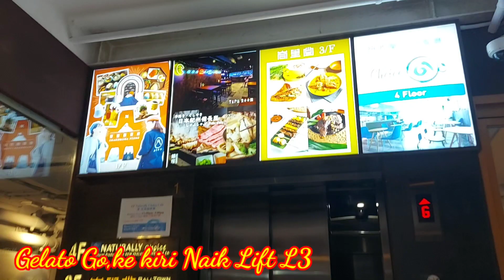BaLi Town Restaurant in Hong Kong // 176 Nathan Road,Tsim Sha Tsui.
Didirikan Pada Th 1975 Located at 3/f,The Nate
176 Nathan Road Tsim Sha Tsui.
Assalamualaikum Wr.Wb
Allahuma Sholi Ala Muhammad
Sehat Wal,alfiat smuanya ,,Aamiin

BaLi Town Restaurant in Hong kong
Monggo yg Pingin Kuliner Menu Indonesia

Cara Kesana :
Langsung Jordan Exit D ke kiri lurus
pas ketemu Gelato Go ke kiri ada Pacific caffee
sebelahnya Ada lift naik ke L3

Silahkan Mencoba🍒🍒🍒🍒

Thank so much ,,Hatur Nuhun,,
 jeng Wellas Asih